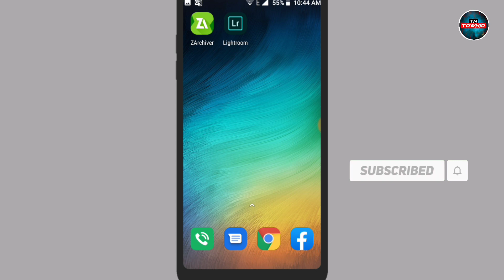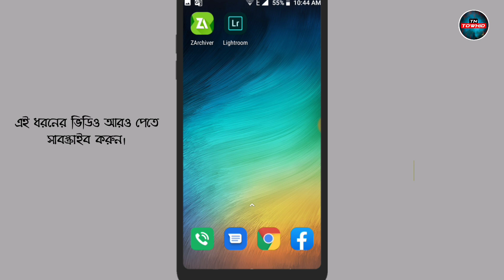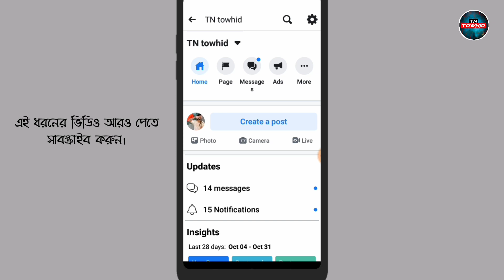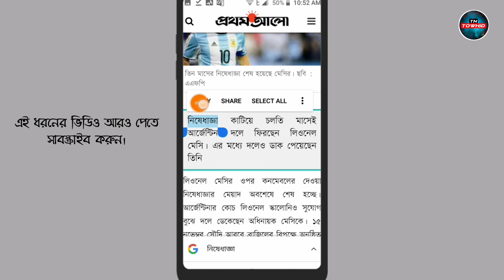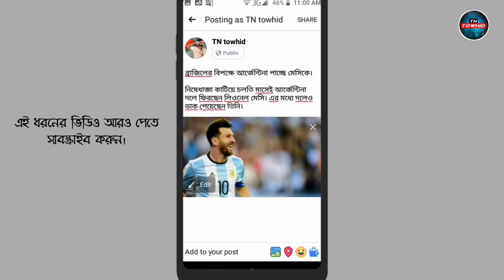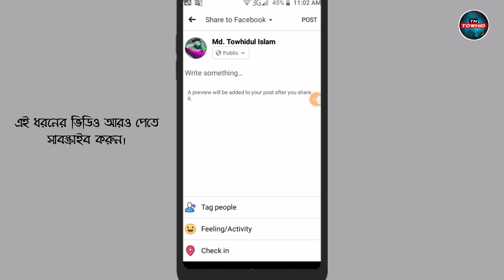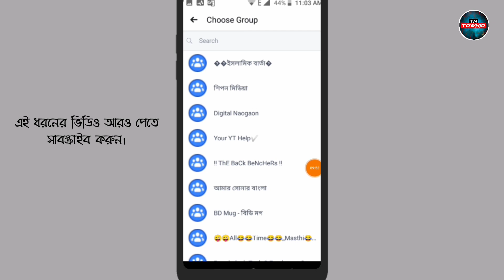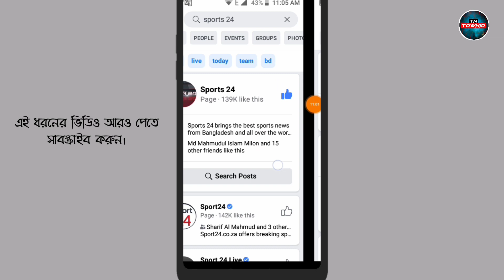Fee page Promote Episode: 8 || ফ্রিতে ফেসবুক পেজ বুষ্ট করুন। কোনো টাকা পয়সা লাগবে না। By TN towhid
⏭ আমার সাথে কথা বলতে facebooc id তে মেসেজ করুন →↓↓ 📩 Fb id ⏭

🎬 facebook id কে পেইজ বানিয়ে ফেলুন

আমার সাহায্য পেতে এই পেইজ এ লাইক দিয়ে মেসেজ করুন। সবার মেসেজ এর ans দিবো।

how to promote your facebook page for free
How to Promote Your Facebook Page For FREE 2019
1.How to Promote Facebook Page bangla
2.Promote page to get more website visitor

In This Video I Am Gonna Show You How To Promote Your Facebook Page For Free.It Is Very cOOL Tricks.After Following this tips i think your page will be incrace.Thanks For Watching My Video Don't Forget To Subscribe Mines Of Tech.free promote your Facebook page, Free promote Facebook page, promote your page facebook, promote facebook page free online, promote page on facebook, how to promote my facebook fan page, how to promote your facebook page for free, facebook page likes. TR_towhid, ফেসবুক পেজ খোলার নিয়ম,ফেসবুক পেজে লাইক বাড়ানোর উপায়,ফেইসবুক পেইজে লাইক বাড়ানোর উপায়,পেইজে লাইক বাড়ানোর উপায়,facebook,facebook page,কিভাবে ফেসবুক পেজে লাইক বাড়ানো যায়,ফেসবুক পেজ সেটিং,ফেসবুক পেইজ বুস্ট করার নিয়ম,পেইজ প্রমোট করার নিয়ম, পেইজ প্রমোট করার নিয়ম,ফেসবুক পেজ প্রমোট করার নিয়ম,ফেসবুক পেজে লাইক বাড়ানোর উপায়, কিভাবে ফেসবুক পেইজ বুস্ট। tag: ফেসবুক পেজ প্রমোট করার নিয়ম, ফেসবুক পেজ কিভাবে চালাতে হয়, ফেসবুক পেজে লাইক বাড়ানাের উপায়, কিভাবে পেজে লাইক বাড়ানাে যায়, ফেসবুক পেজ ফ্রি প্রমোট, ফেসবুক পেজ খোলার নিয়ম, কিভাবে পেজ প্রমোট করতে হয়, পেজ প্রমোট, পেজ বুস্ট করার নিয়ম, page promote, boost post, facebook page promote free, কিভাবে ফেসবুক পেজে লাইক বাড়ানাে যায়, বুস্ট করার নিয়ম, পেজ, Video tage

boost post মানে কি
page promote kivabe korbo
ফেসবুক পেজ থেকে কিভাবে টাকা ইনকাম করা যায়
ফেসবুক পেজ বুস্ট করার নিয়ম
ফেসবুক পেজ কিভাবে চালাতে হয়
ফেসবুক পেজ প্রমোট করার নিয়ম
facebook page boost
boost post
পেজ চালানোর নিয়ম
ফেসবুক পেজে লাইক বাড়ানোর উপায়
পেজ থেকে ইনকাম
পেজ থেকে কিভাবে টাকা ইনকাম করা যায়
পেইজে লাইক আসে না কেন
how to promote facebook page
fb page promote free
ফেইসবুক পেইজ সেটিং
পেইজ থেকে কিভাবে টাকা ইনকাম করা যায়
পেজ বুস্ট করার নিয়ম
facebook page a boost post ki
পেজ প্রমোট করার নিয়ম
page boost korbo kivabe
facebook boost
পেজে লাইক বাড়াবো কিভাবে
পেইজ প্রমোট করার নিয়ম
creator studio
page promote
page boost post মানে কি
promote facebook page
কিভাবে ফেসবুক পেজ থেকে টাকা আয় করা যায়
facebook page settings bangla
পেইজ সেটআপ
free messenger
facebook post boost
facebook boost post tutorial bangla
how to boost post on facebook page
facebook page থেকে কিভাবে টাকা আয় করা যায়
boost post ki